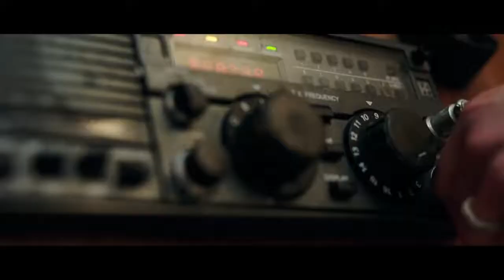Než přišla bouře (1.8.2019 ve 20:15 na JOJ CINEMA)